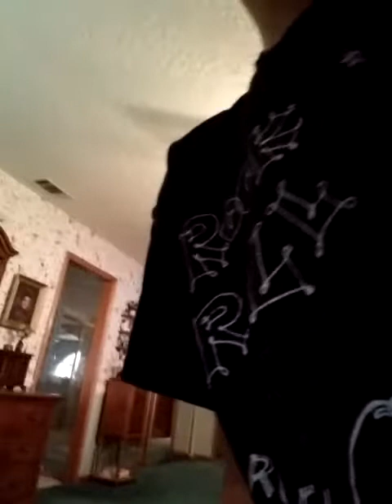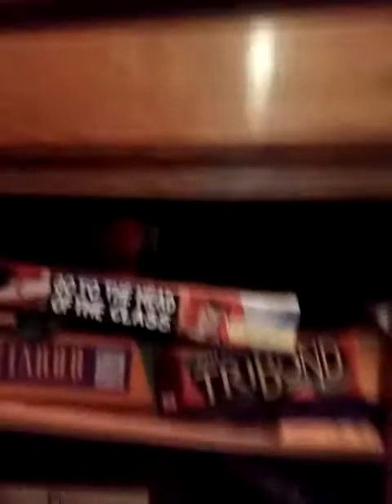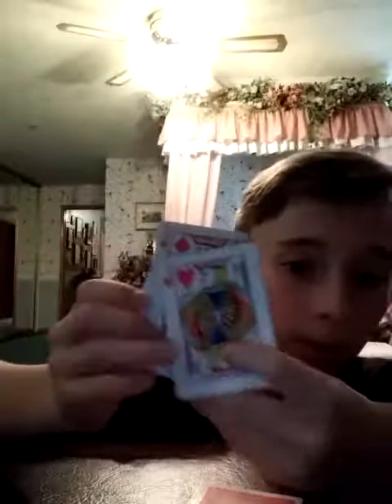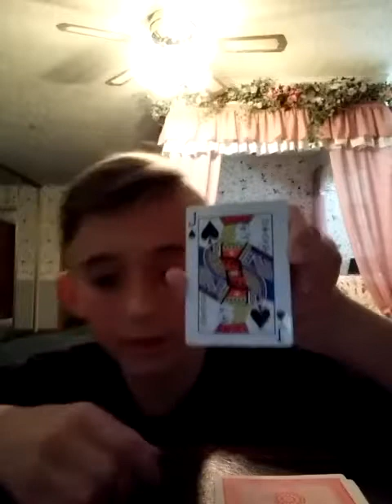Magic Tricks Vlog